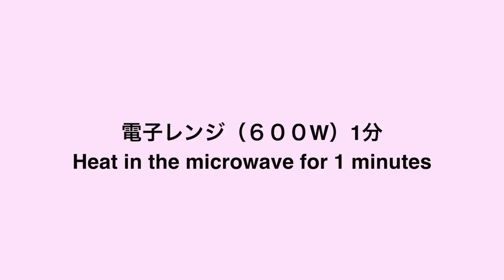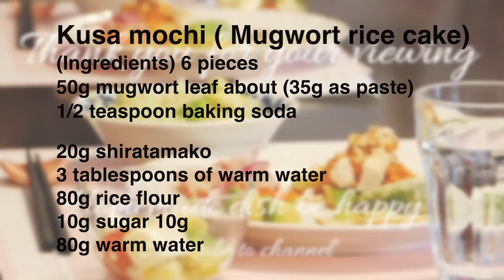（季節の和菓子）レンジで簡単！柔らかくよもぎの風味が美味しい「草餅」"Kusa mochi" Japanese sweets. How to make delicious （Subtitle)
今日はよもぎの葉を摘んできたので、草餅を作ってみました。
電子レンジで簡単に作る方法ですが、きれいな緑色が広がって柔らかく美味しく出来上がります。
よもぎの茎が伸びる前に、ぜひ作ってみてください。

草餅（よもぎ餅）
（材料）６個
よもぎの葉　約50g（ペーストにして35g）
重曹   小さじ1/2

白玉粉　20g
ぬるま湯　大さじ3
上新粉　80g
砂糖　10g

６００Wの電子レンジで４分→１分

（電子レンジのW数が違う場合、こちらを基準にしてください）
５００W　2分30秒
６００W　2分
７００W　1分40秒
８００W　1分30秒
1000W 　1分10秒

Today, I am making the classic Japanese sweet "Kusa Mochi".
Pluck the soft mugwort leaves and boil them into a paste.
It's an easy way to make it in the microwave.A beautiful green color spreads on the mochi, making it soft and delicious.By adding Shiratamako, it does not harden over time. You can enjoy it softly for about 2 days.After wrapping and freezing, it will return to a soft state by natural thawing.Please try to make it before the stem of mugwort grows.Please feel free to make seasonal flavors.

Kusa mochi ( Mugwort rice cake)
(Ingredients) 6 pieces
50g mugwort leaf about (35g as paste)
1/2 teaspoon baking soda

20g shiratamako
3 tablespoons of warm water
80g joshinko (rice flour)
10g sugar 10g
80g warm water